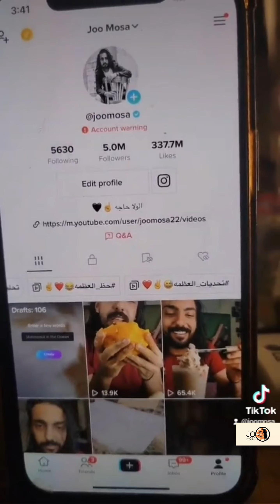اجددنا المصرين القدماء✌️💓كميه_مخ_العظمه ✌️💓يوميات_العظمه ✌️💓المتحدث_الرسمي_باسم_العظمه_جو ✌️💓